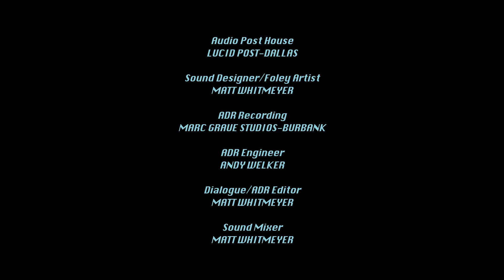Continuum Ep 10 (S2): The Terminator's Salvation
WATCH NOW ON AMAZON PRIME! All episodes played back-to-back in two full seasons...

THIS IS THE SEASON 2 PREMIERE EPISODE... please note, the beginning of this is a Season 1 recap so it is full of SPOILERS if you haven't seen it. :)

Synopsis: Tipton negotiates with the Computer to free Raegen from the rogue ship, but unforeseen circumstances threaten the mission - and both of their lives.